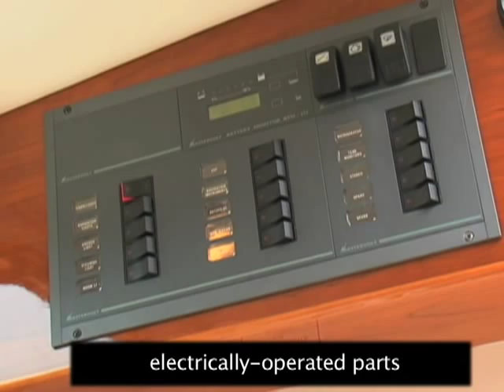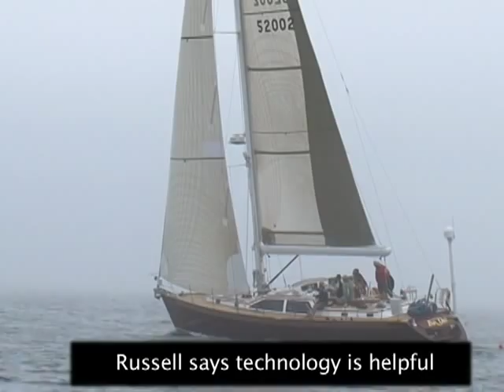Maine Boat Builders Hope for Smoother Seas After the Recession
The state of Maine has a long boat-building tradition. Ralph Stanley has spent most of his eighty years designing and buildings boats in the town of Southwest Harbor, Maine.

RALPH STANLEY: "Takes a lot of skill to work with wood, to build a boat out of wood. Those skills are something that have been acquired over thousands of years and passed on to people. And, if somebody doesnt keep on building out of wood, it will be lost."

Stanley is retired from boat-building. But he worries that many builders are using materials like fiberglass to make copies of the boats hull, or body of a boat.

RALPH STANLEY: "Fiberglass came along and I thought about going into fiberglass. But if I did, I would have to have a mold and I could never change that mold. And every boat Ive built I see something I would like to change on the next one."

Stanleys son Richard also builds boats. Richard Stanley says wood is able to take up the full energy of shocks. He says fiberglass is thicker and beats back the shocks.

Kerri Russell is head of Maine-Built Boats. The group provides support for the states boat building industry. She says many boat-builders have good reasons for using use fiberglass.

Russell worked for a company that makes boats with fiberglass. She says it strengthened the hulls, weighed less than wood, and required fewer repairs.

CUYLER MORRIS: "This boat sails away for three hundred eighty-five thousand dollars."

Cuyler Morris is head of Morris Yachts, an award-winning builder of sail boats. Those boats sell for up to one million four hundred thousand dollars.

Morris says his company is always looking for the best materials and using them with the best design. He says usefulness is an important quality. Morris father started the company thirty-eight years ago. Morris Yachts now uses electrically-operated parts instead of hand-powered ones.

CUYLER MORRIS: "There are all sorts of things that have made boating easier, like this little jiffy sail cover here."

A machine-powered sail cover protects the sail until it is needed.

Morris says the device is better than hand-powered winches. A winch is the name of a device used to open and close the sail. Kerri Russell says many boats are equipped with new technology because boat-builders want to increase sales among busy families.

Russell says technology is helpful for people who might not have time for traditional boats.

Cuyler Morris says something is special about boats built in Maine. He says Maine is all about quality -- whether you want a small wooden rowboat or a super sailing yacht. People just do it the right way.

The recession has deeply affected Maines boat industry. But Morris is hopeful about the future.

CUYLER MORRIS: "Seventy-two percent of the world is covered with water. People are always going to boat. There is always going to be a demand for boats built in Maine because of quality, so Im really optimistic."

The future is less clear for builders of wooden boats. Ralph Stanley now spends a lot of his time playing a fiddle made from the wood he long used to build boats. I'm Shirley Griffith.